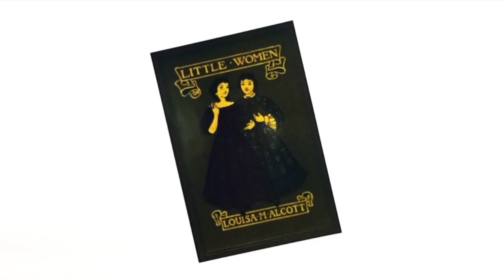Big Women Animated Short Film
Big Women is a monster-sized mash-up of feminist literature and 60's-era kaiju films.  Big Women is what happens when your Dad nerdsplains the classics.  Big Women superfan Louisa May Alcott says, “Beware the eyes of March!”